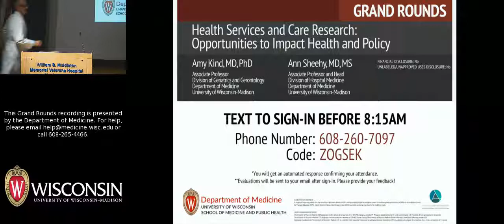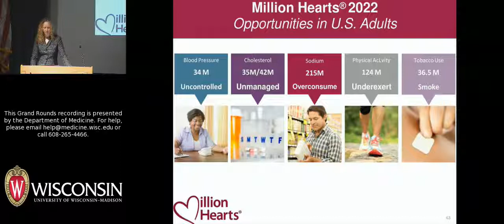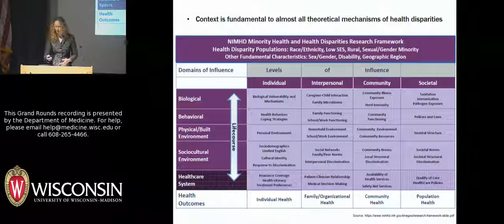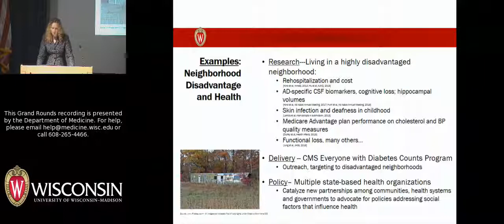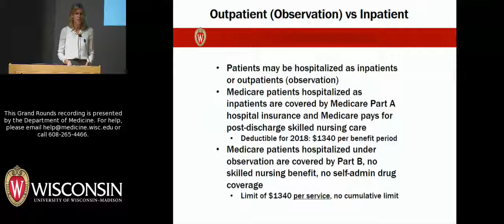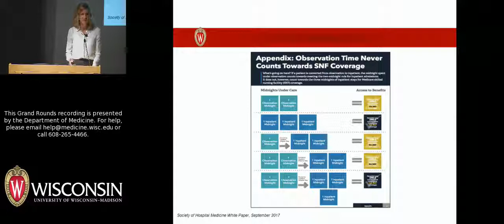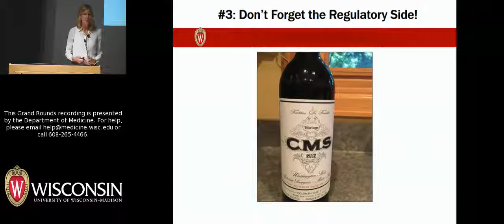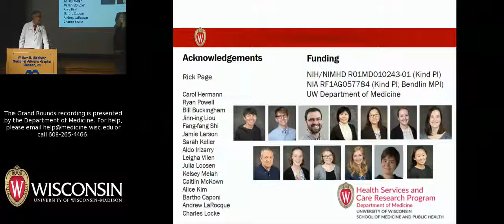9/21/18: Health Services and Care Research: Opportunities to Impact Health and Policy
Ann Sheehy, MD, MS and Amy Kind, MD, PhD co-present a talk about the power of health services and care research to guide the delivery of effective health care and to inform the development of health and medical policies. Dr. Sheehy is an Associate Professor and Head of the Division of Hospital Medicine and Dr. Kind is Associate Professor in the Division of Geriatrics and Gerontology, both within the Department of Medicine at the University of Wisconsin-Madison. The title of their September 21, 2018 Grand Rounds talk is "Health Services and Care Research: Opportunities to Impact Health and Policy."